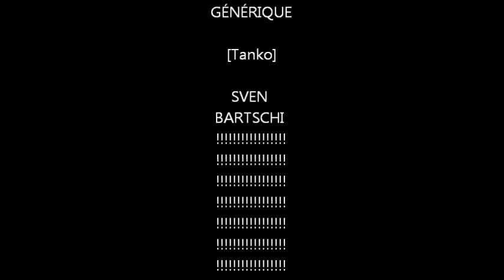TanKo BoY - Sven Bartschi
2e hit de monsieur Tanko ! De nouveau au sujet d'un joueur de hockey .. voyons voir lequel des deux hits sera le plus populaire !